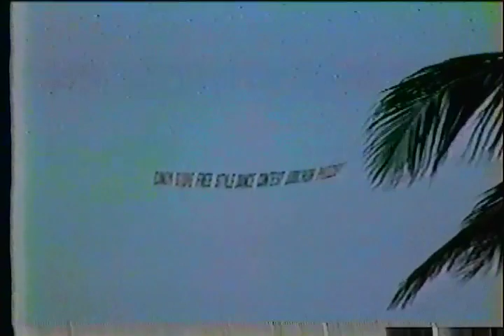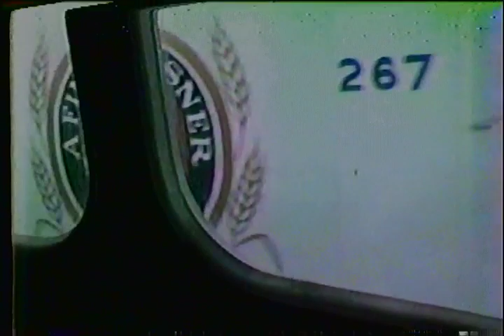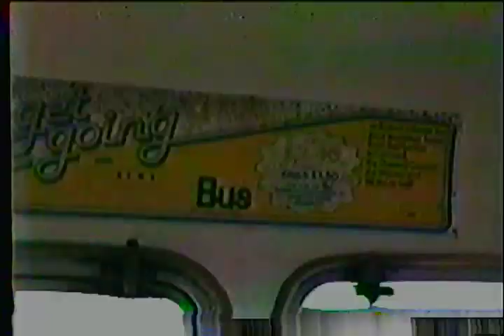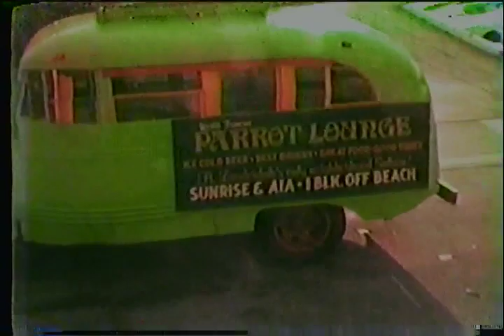Ft Lauderdale Beach 1982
Riding on the Art Stock's Playpen English Double Decker Bus along A-1-A.